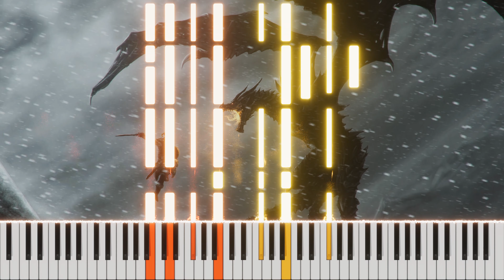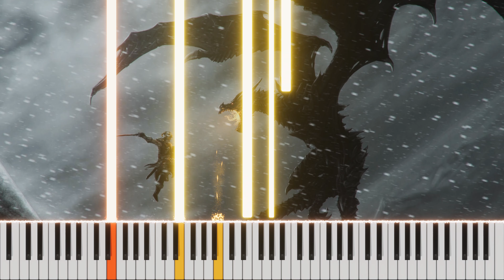Dragonborn Theme from Skyrim OST - Piano Tutorial